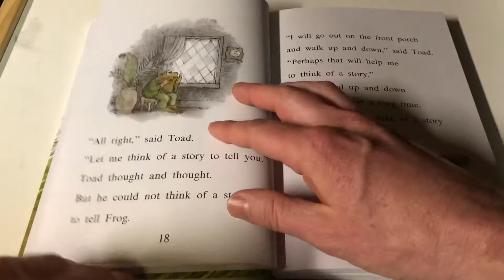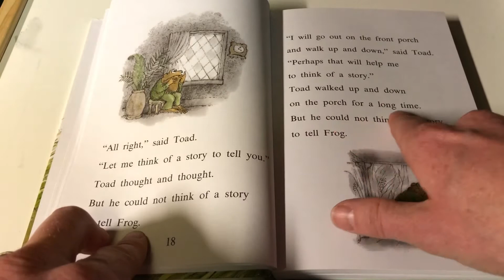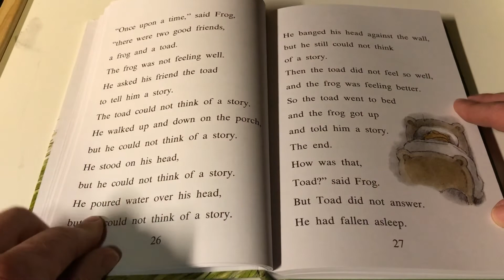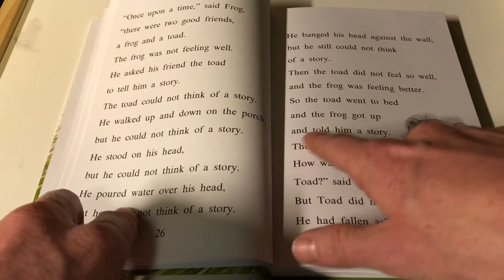Adventures of Frog and Toad by Arnold Lobel